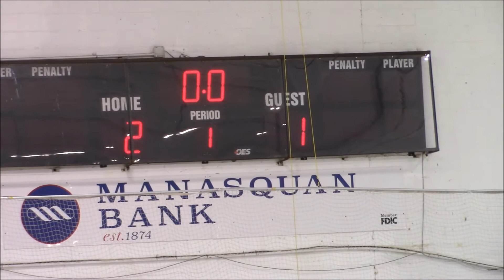20171104 u12 vs Brick